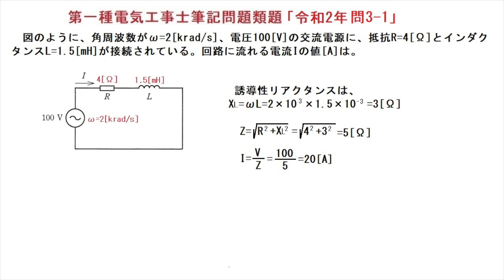第一種電気工事士筆記問題類題「令和2年問3-1」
難易度は少し上がります。公式毎の説明をしました。